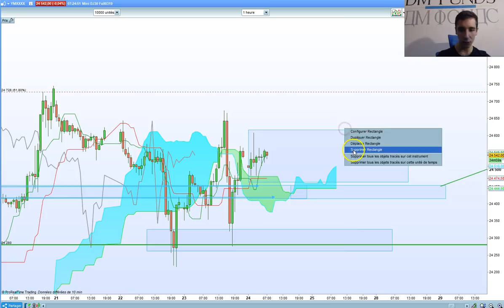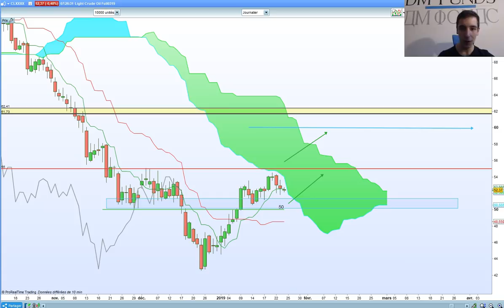Revue pré-market du 24 janvier 2019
Revue de marché pré-ouverture. DAX30, Dow Jones, CAC40 & WTI.

⏬ PLUS D'INFOS ⏬

* 10 ans d'expérience dans le trading
* 6 ans à former à succès des traders